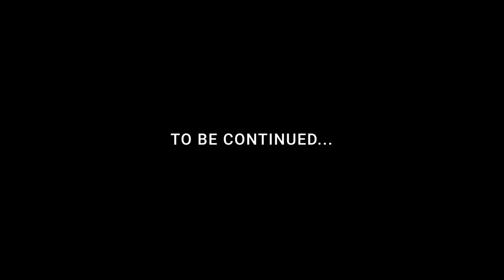Following in the Wake of Paul Episode 3: The Challenge Pt.1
Welcome back to part 3 of ‘Following in the Wake of Paul!' In this episode, the students embark on the ultimate leadership challenge – one which sends them over the edge and threatens to put the boats on the rocks. Will they be able to conquer the task set out before them? Or will the sea get the better of them? All hands are on deck as each team goes neck to neck in search of the finish line. See Less